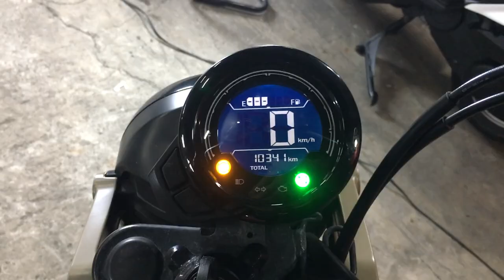CT125 ハンターカブ 2020年 中古車 バイクショップ名：エナジーモータースタイル 福岡店